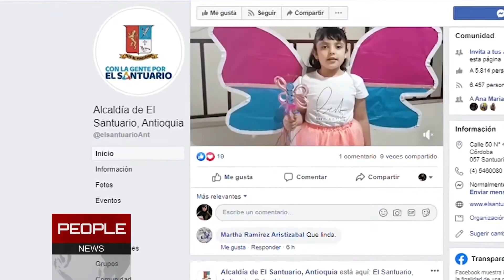El "Renacuajo paseador" versión Coronavirus contado por el pequeño David Ramírez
El Día Mundial del Idioma conmemorado el pasado 23 de abril trajo además de lecturas en casa una novedosa interpretación de la fábula infantil ‘El renacuajo paseador’ de Rafael Pombo. Se trata del pequeño David Ramírez, de tan solo 6 años, quien se aprendió una versión del cuento con un mensaje para dar consciencia sobre la importancia de cumplir la cuarentena.

El estudiante de primer grado participó con el video en un reto de la Alcaldía de El Santuario, que publicó su declamación junto con los videos de otros niños y niñas que con su creatividad han dejado una gran enseñanza.